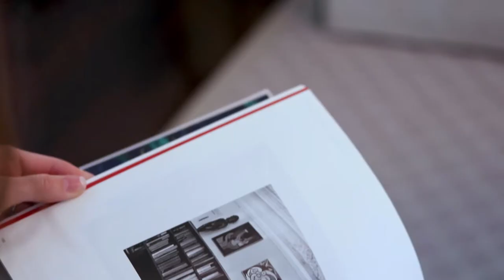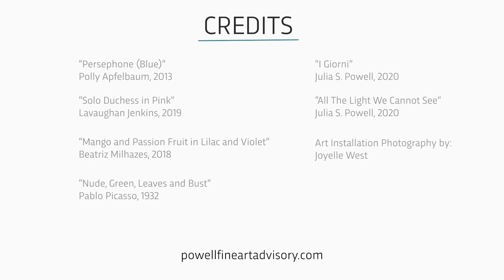Collecting Art with Hadley Powell | Powell Fine Art Advisory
What questions do you ask yourself when you look at artwork? For Hadley, she considers what the artist is trying to convey, and if they did it successfully. And one more element: does the piece have staying power?

ABOUT
Powell Fine Art Advisory provides art consulting and advisory services for collectors of modern and contemporary art across all media, including paintings, drawings, original prints, photography and sculpture.

Whether you are an experienced collector or new to the field, interested in building a comprehensive art collection or purchasing a single work of art, we can guide you with objective professional advice.

ABOUT HADLEY POWELL
Hadley’s expertise spans from Old Master prints to Contemporary art. She started her career at Christie’s, New York as a specialist in the Prints & Multiples department where she researched and cataloged prints from Rembrandt to Rauschenberg. Subsequently in the Impressionist & Modern Art department, she worked on the high profile evening sales, where she advised clients buying and selling at auction and assisted in private collection management and fine art appraisals.

Hadley received a Bachelor of Arts in Art History and a minor in Economics from Union College. She holds a Master’s degree in Modern Art, Connoisseurship and the History of the Art Market from Christie’s Education, New York. Her prize-winning thesis studied the impact of the 1913 Armory Show on George Bellows's Monhegan Island, Maine paintings.

Studio Dylan, LLC.

FEATURED ARTWORK BY
Polly Apfelbaum, Lavaughan Jenkins, Beatriz Milhazes, Pablo Picasso, Julia S. Powell

ART INSTALLATION PHOTOGRAPHY BY
Joyelle West